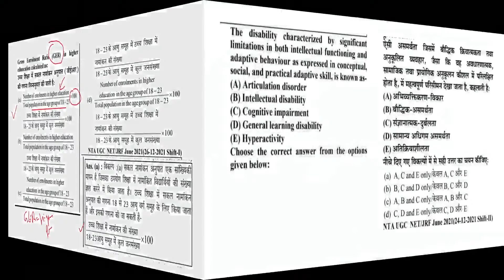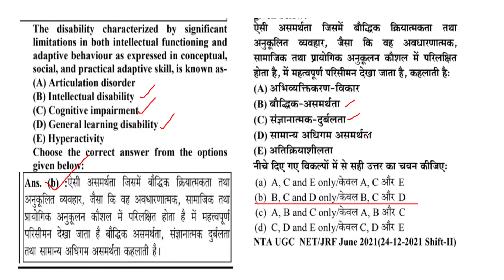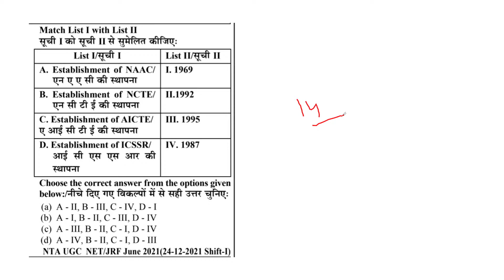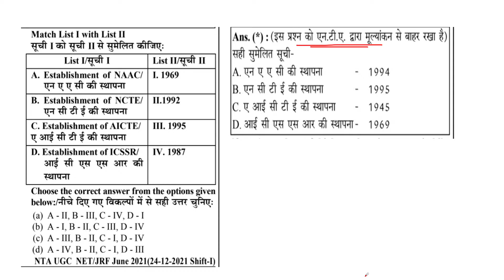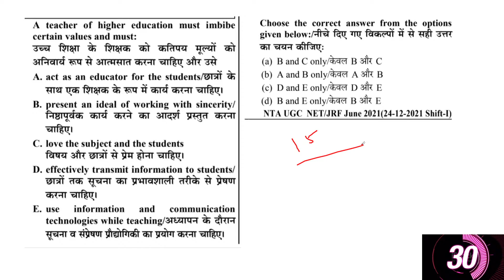UGC NET 2022 | HIGHER EDUCATION FOR UGC NET / SET / ASSISTANT PROFESSOR & All Competition Exam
UGC NET 2022 Paper 1 Revision series | UGC NET 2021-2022 Paper 1 Solved Question paper with Answer

ugc net,